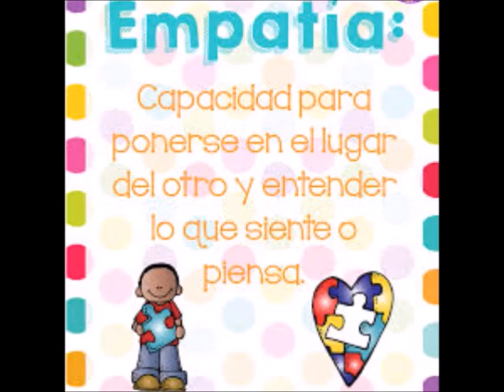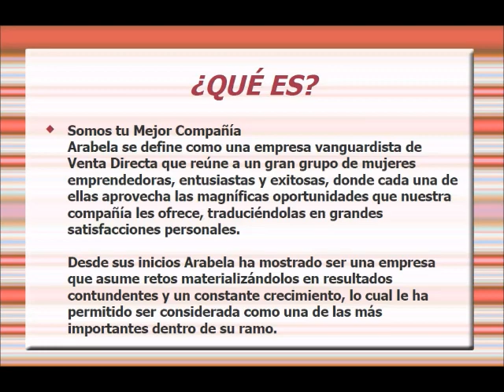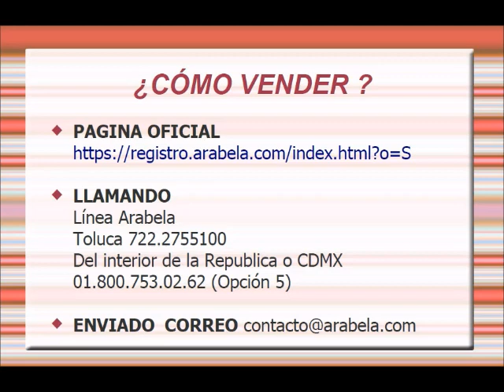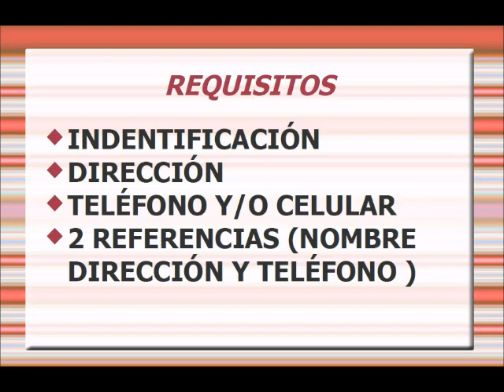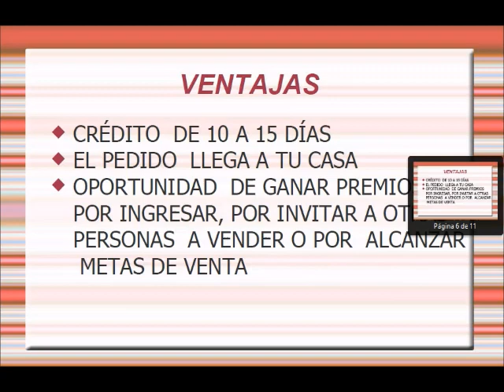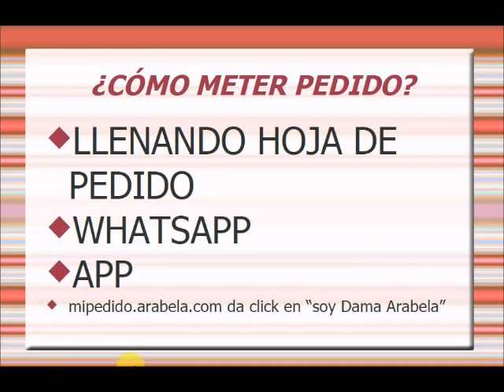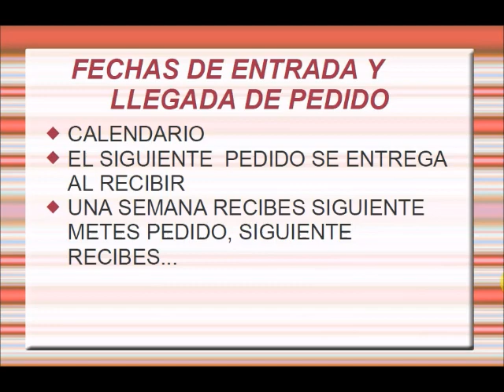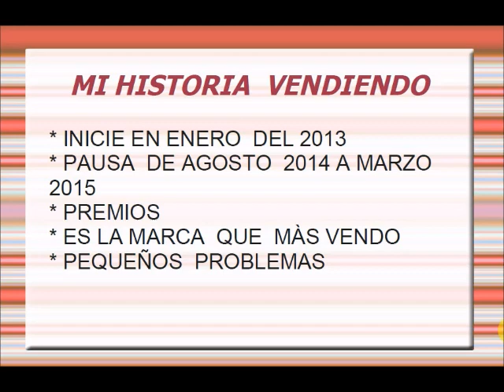ARABELA, GANCIA, COMO VENDER Y METER PEDIDO...